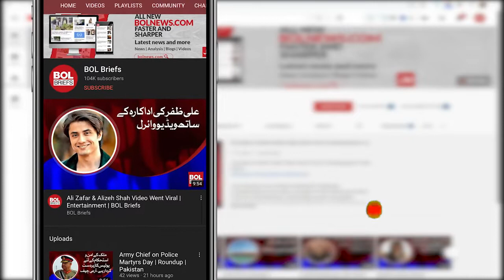England’s Morgan ready to drop himself in bid for T20 World Cup glory | BOL Briefs